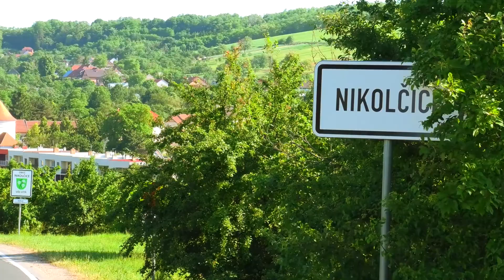Nikolčice - stavební pozemek a dva vinné sklepy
Pozemek pro výstavbu rodinného domu nebo zázemí k vinnému sklepu se nachází v obci Nikolčice. Obec je ze tří stran chráněna kopci a tvoří tak malebné místo s nádhernými výhledy.
Celková výměra pozemku činí 268 m2. Pozemek je v části obce s trvalou zástavbou a v místě jsou tak dostupné inženýrské sítě, elektřina je již přímo na pozemku.
Sklepy mají samostatné vchody a svou velikostí poskytují dostatek prostoru jak pro uskladnění, tak i pro zpracování vína. Stejně dobře je však možné část sklepa využít jako degustační místnost. Možností se tu nabízí mnoho a je jen na novém majiteli, jak potenciál tohoto místa bude chtít využít.
V obci najdeme základní i mateřskou školu, obchod, restauraci, místní knihovnu, sportoviště s fotbalovým hřištěm i dětské hřiště. Katastrem obce vede oblíbená Velkopavlovická cyklotrasa.